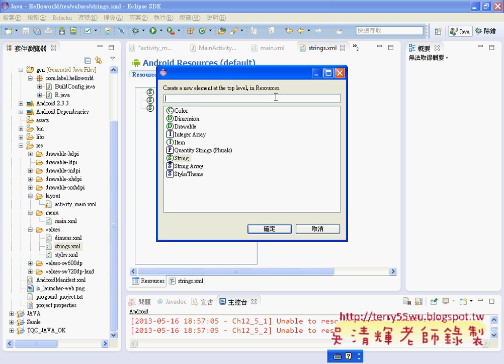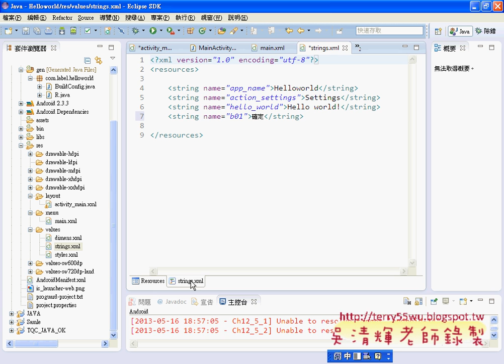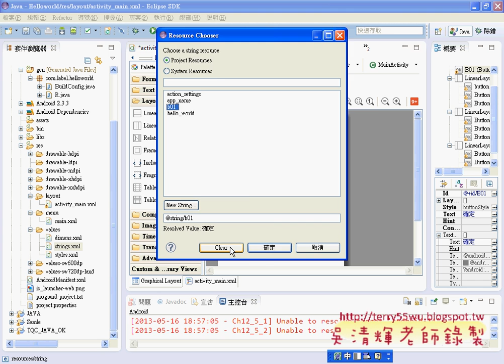04攝氏轉華氏專案建立JAVA入門到Android設計 吳老師)